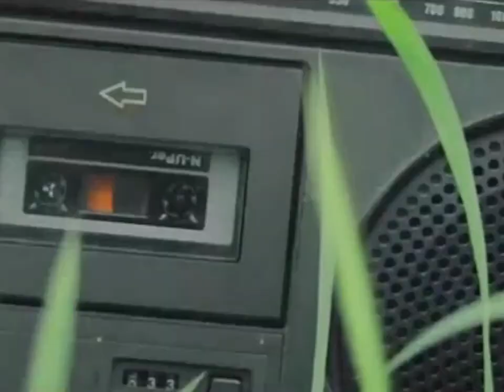2562 - Winamp Melodrama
Winamp Melodrama comes from 2562's Fever abum released by When In Doubt on 2011, April the 4th.